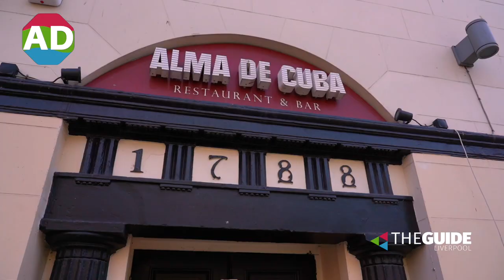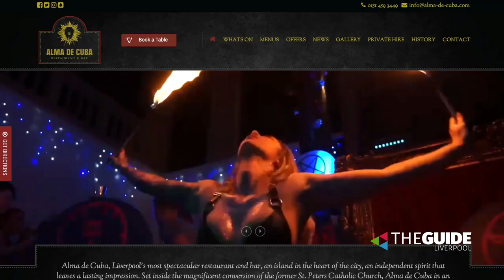Alma De Cuba is reborn and the perfect place for your night out in Liverpool | The Guide Liverpool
IT’S been one of the city’s most exciting venues for almost 20 years, but now Alma De Cuba is set to be resurrected.

With a new direction, a new look, and loads of great new reasons to go. Think theatre, think extravagance, and above all think fun, for the Seel Street venue inspired by Latin America - and Liverpool - is ready to party again.

“And we know people are going to have an amazing time,” says Craig Cavanagh, Alma De Cuba's general manager.